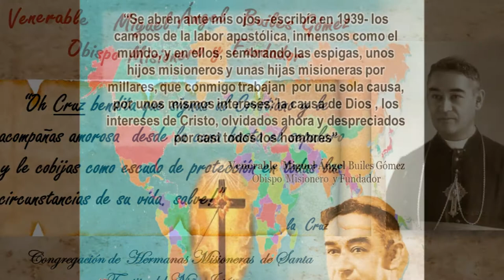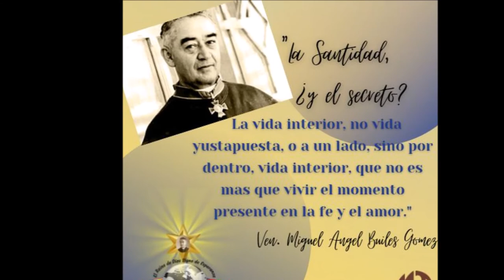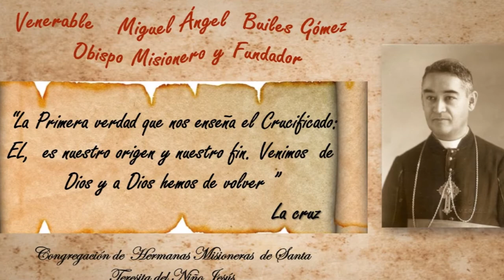sabias que El Ven Miguel Ángel Builes decía...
En el marco de este mes de Septiembre que conmemoramos los 50 años de la pascua del Venerable Mons. Miguel Angel Builes, compartimos algunas de sus frases, un legado para todas sus fundaciones y el mundo entero...